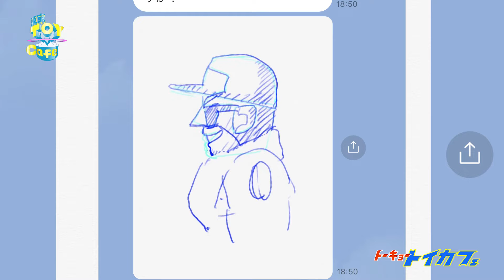オリジナル キンケシ風フィギュア 造形秘話「東京トイガイ」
東京トイカフェのオリジナル　キンケシ風フィギュアをnope cafeのオーナー兼 造形師のKEN氏が制作。制作に至る過程、拘りなどを語り尽くす

限定35体の販売問い合わせは